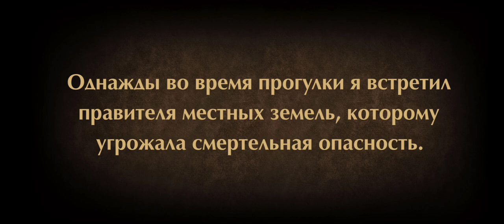начало прохождения shadow fight